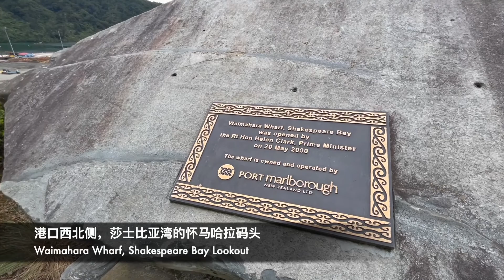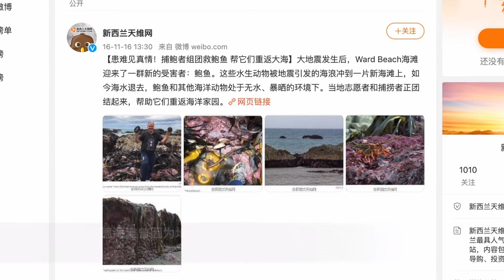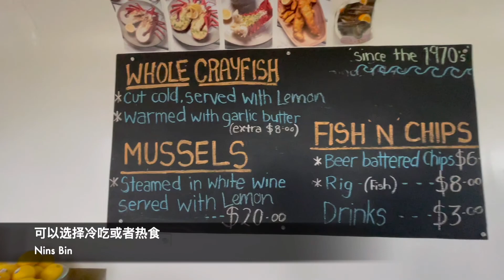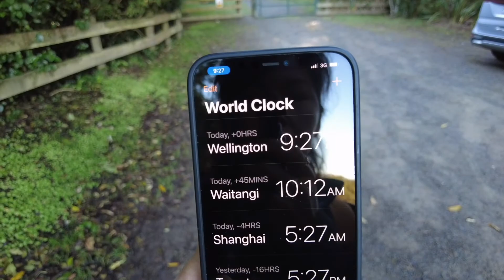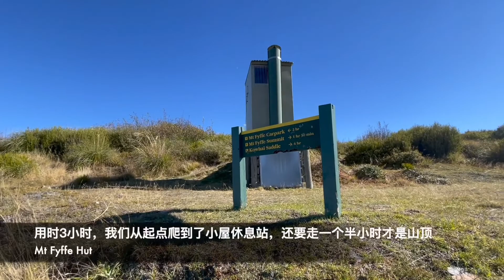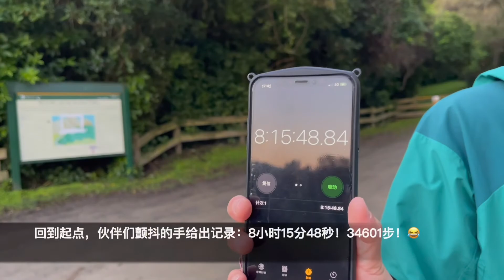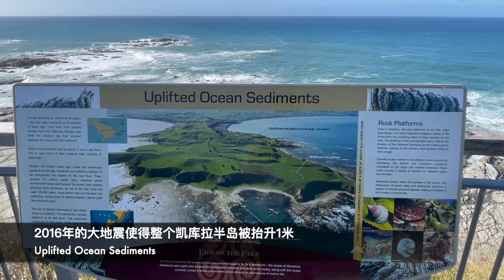【EP3】202204 Tasman Canterbury 12 Day NZ Road Trip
感受疫情下的真实新西兰 - 2022年秋季新西兰南岛北部小众路线12日自驾游，Marlborough - Kaikoura站。